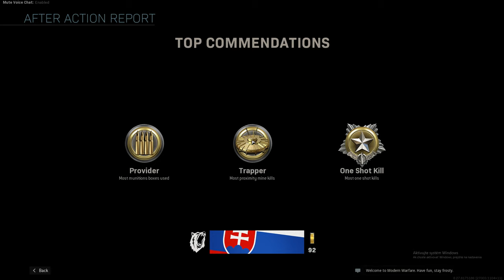Call of Duty Modern Warfare 2019 - multiplayer gameplay - free for all (part 1)